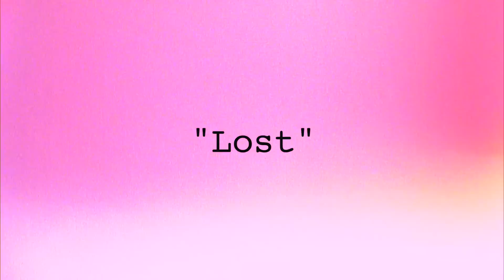"Lost" Performed by Kevin Herig & Meredith Wilder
Kevin and Meredith perform "Lost" off Kevin's first album "Give It All Away"

Shot by Jesse Littlebird and James Harper in Kevin's living room.